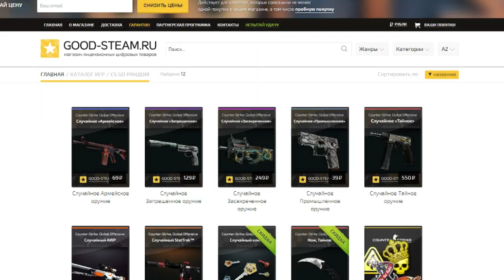CSGO ПОКОРЯЕМ ГЛОБАЛ ЭЛИТУ MIRAGE [ПОЧТИ] #149